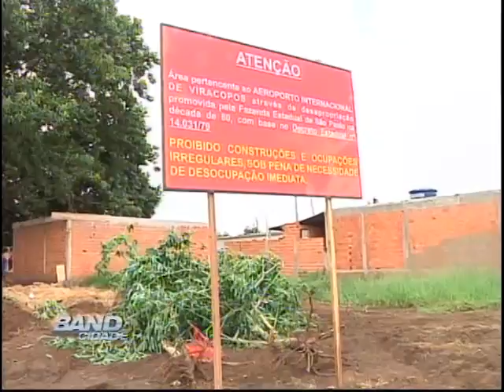Band Cidade Campinas 25 02 2013 - bloco 01